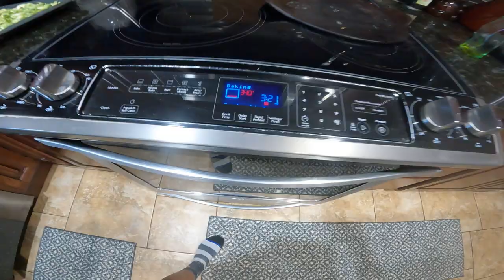Shallow water Mutton Snappers. Catch, Clean and Cook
Took the little boat our for some inshore snapper action out of the inlet. Catch, clean and cook with stuffed crab/Shimp goodness.